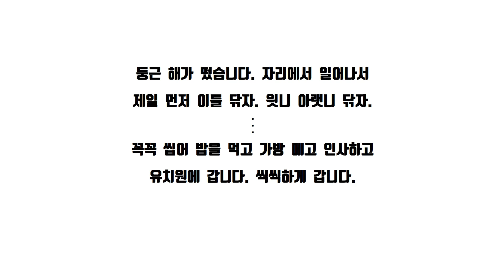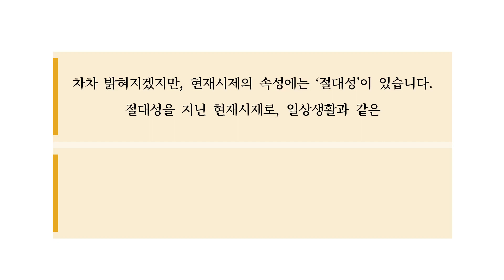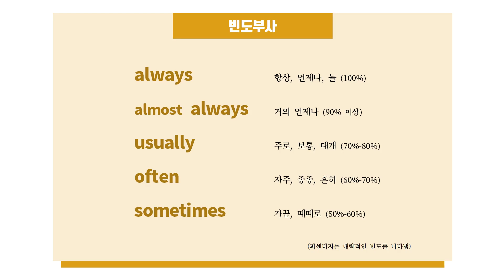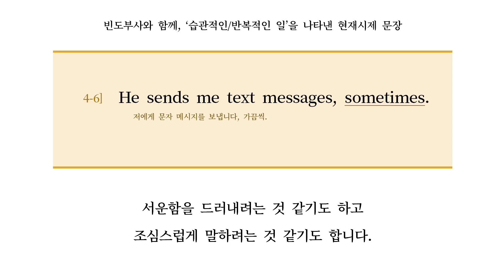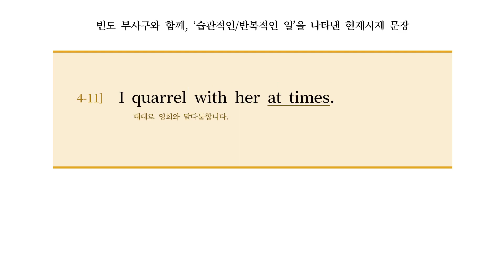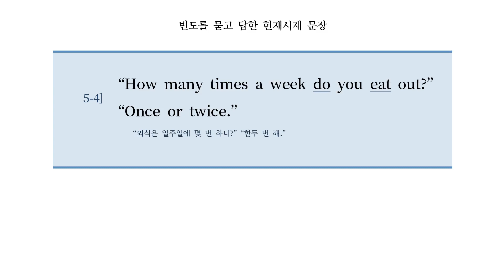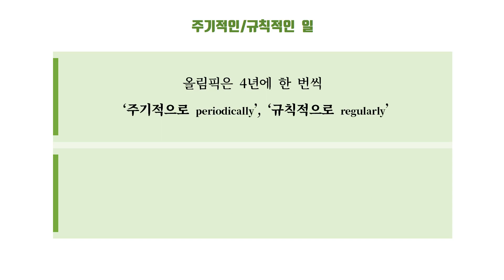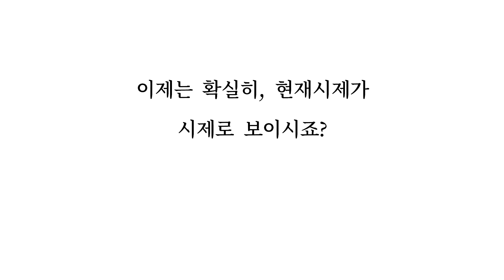습관적인 일을 왜 현재시제로 나타낼까? 현재시제_빈도부사_009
이번 영상에서는 일상생활로 대표되는 습관적인/반복적인 일, 나아가 주기적인/규칙적인 일을 나타내는 현재시제를 알아봅니다. 덧붙여, 되풀이 되는 횟수를 나타내는 빈도부사를 살펴봅니다.

※ 생각문법 구입처: 교보, 영풍, 알라딘, 예스24
※ 영상 대본: 네이버 "생각문법" 블로그